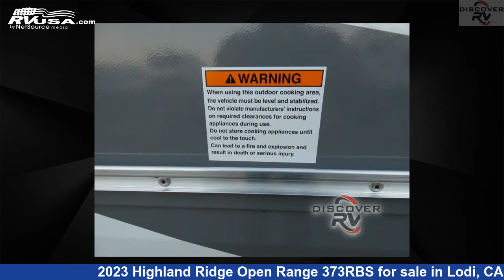Wonderful 2023 Highland Ridge Open Range Fifth Wheel RV For Sale in Lodi, CA | RVUSA.com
This 2023 Highland Ridge Open Range 373RBS is a Fifth Wheel RV. It is located in Lodi, CA 95242 and is offered for sale by Discover RV. This New Highland Ridge Is 43' 0" in length and features 5 slideouts, sleeps 6, Slideout, and 75 gal fresh water capacity. The floorplan layout of this Fifth Wheel features Bath and a Half, Front Entertainment, Front Living Area, Kitchen Island, Outdoor Kitchen, Rear Bath.

Discover RV is a dealer for brands like: Forest River, Jayco, Starcraft, Timberwolf and offers the following rv services: Parts/Accessories, Service. They stock rv types such as: Class A, Class C, Destination Trailer, Fifth Wheel, Toy Hauler, Travel Trailer, Truck Camper. For more information and pricing on this unit, To see all units available for sale by Discover RV,